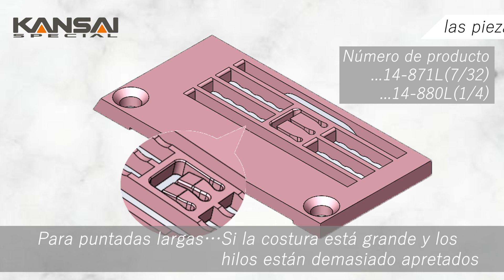NW8803GMG (español)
NW8803GMG promotional video.

NW・WXseries are 1～4 needle flatbed, high speed, high performance coverstitch machine. Suitable for any type of fabric and operation such as plain seam, covering, attaching elastic lace, taping, pocket facing, shell stitching ,tape binding, etc.

Stitch length can be adjusted by push button easily (max. 4.2mm, 6 stitch/inch).
Thanks to Kansai’s cutting edge technologies, you can achieve uniform, and beautiful stitch formation with N series.